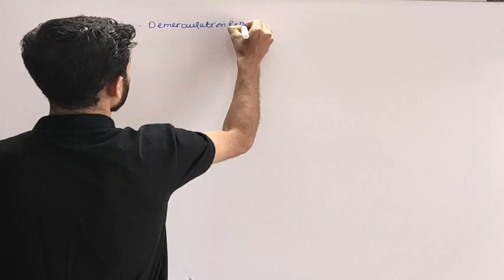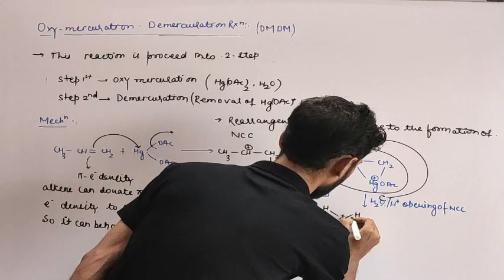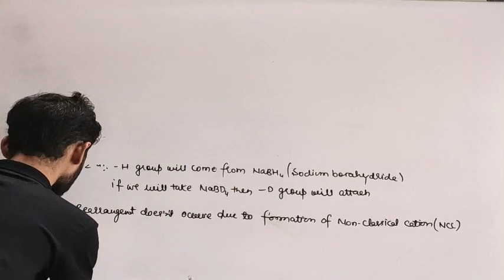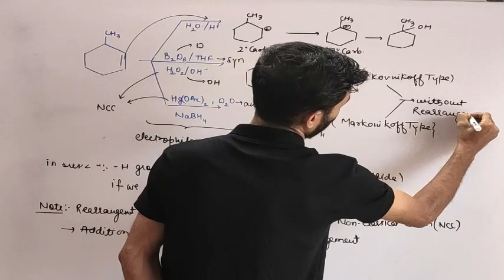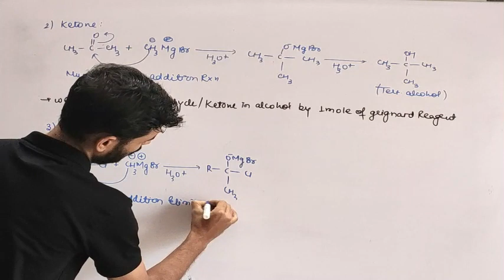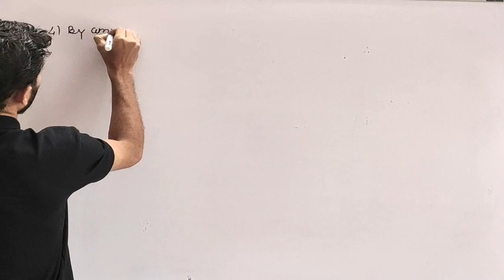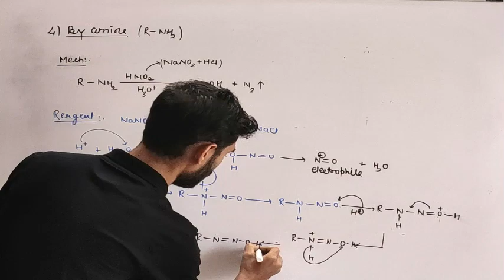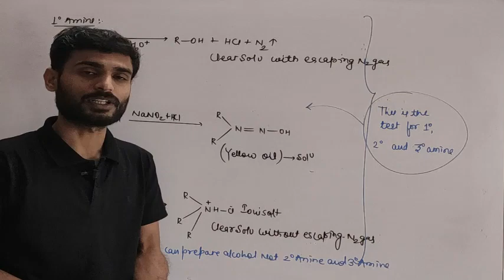PREPARATION METHOD OF ALCOHOL PART -2